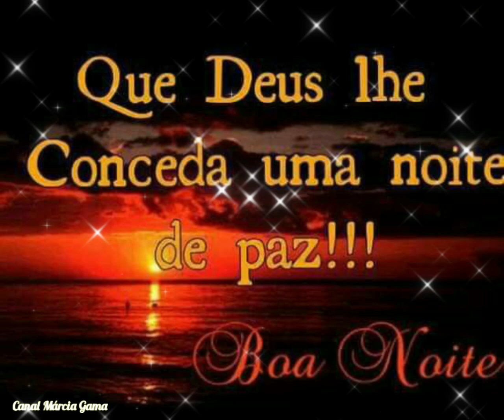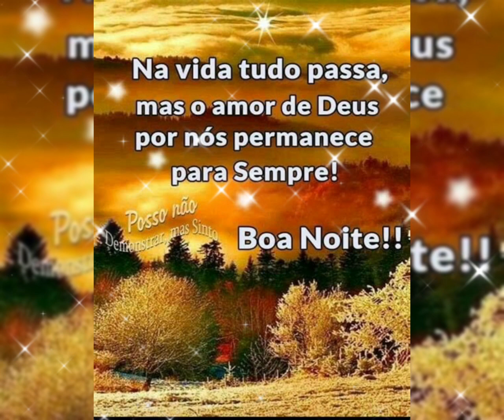Mensagem de Boa Noite 🌺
▬▬▬▬▬▬▬▬▬▬▬ஜ۩۞۩ஜ▬▬▬▬▬▬▬▬▬▬▬▬▬
▬▬▬▬▬▬▬▬▬▬▬ஜ۩۞۩ஜ▬▬▬▬▬▬▬▬▬▬▬▬▬
▬▬▬▬▬▬▬▬▬▬▬ஜ۩۞۩ஜ▬▬▬▬▬▬▬▬▬▬▬▬▬
* Mensagem para WhatsApp
* Mensagem para Facebook
* Vídeo de Boa Noite
* Good Night
* Linda Mensagem
* Boa Noite
* Marcia Gama